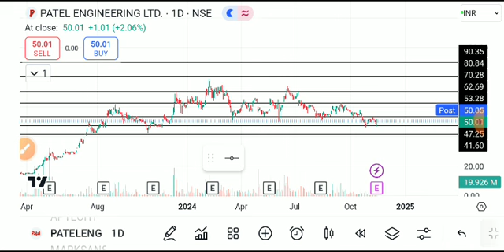patel engineering share news ,patel engineering share latest news, patel engineering share analysis